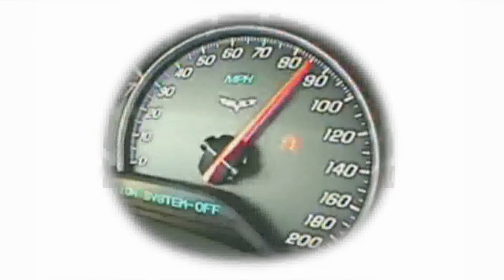1er. Raid del Tubo 2013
Todo Motor les presenta el 1er, Rail del Tubo 2013. Gracias a Alta Ruta 4x4 y la Municipalidad de Huaral.